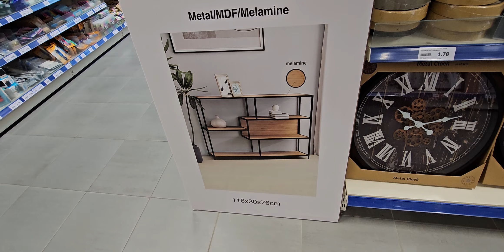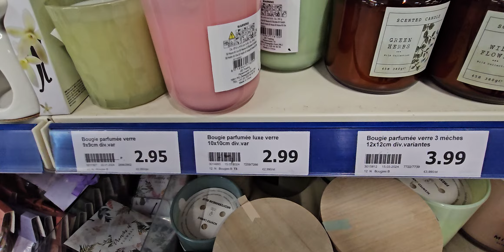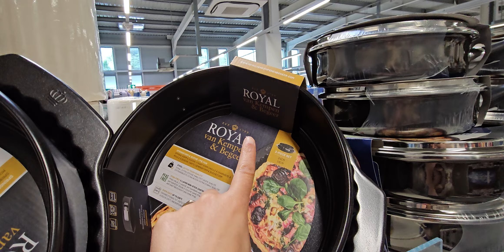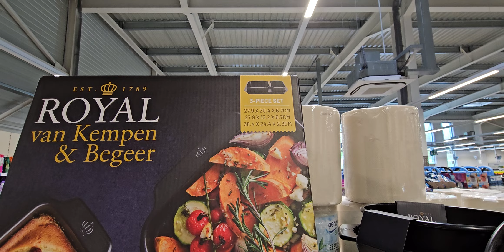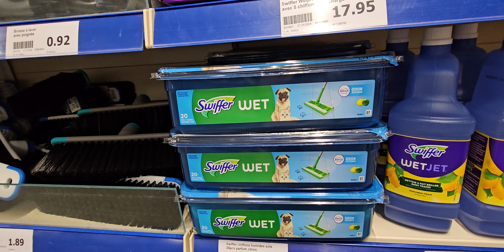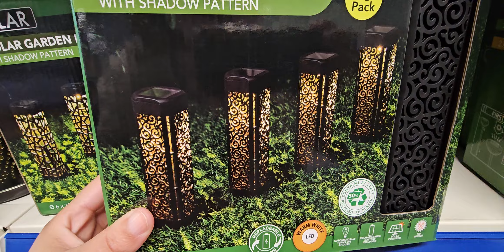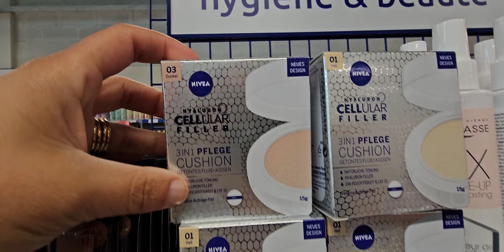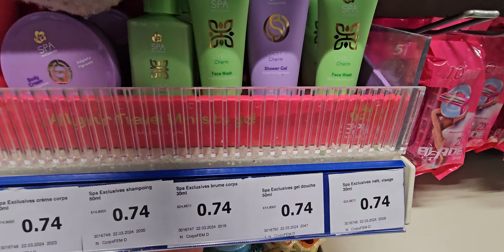ACTION ARRIVAGE 28 MARS 2024